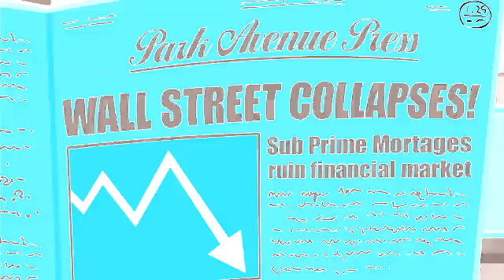Monopoly Man Goes Bankrupt in RTG TV Chorded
I just need to collect 200 dollars and i'll be back on my feet!